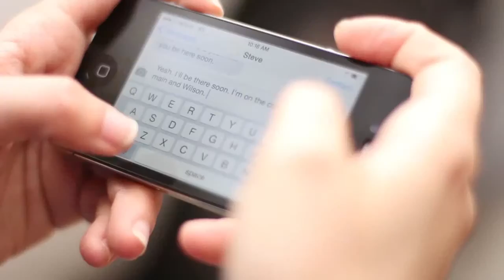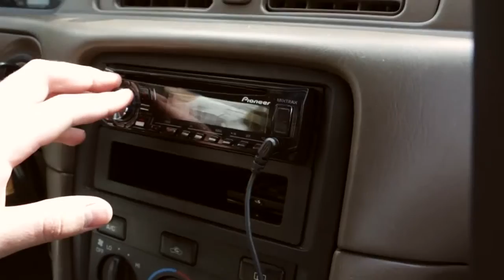PGTV - NATOA Entry #60 - Promotional Video Campaign